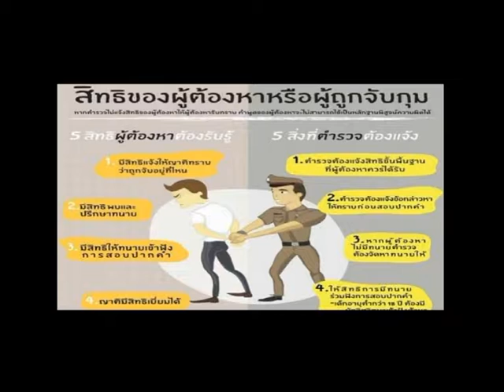ตนคุยข่าว 24 05 60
รายการตนคุยข่าวดำเนินรายการโดยหม่อมสองสิงห์ ภัคเดช วันวงษ์ และ น้องจุ๊บ กนกพร บุญศรีโรจน์ วันพุธที่ 24 พ.ค 60 เวลา 12.00 น. ทางสถานี People TV ช่อง PSI 215